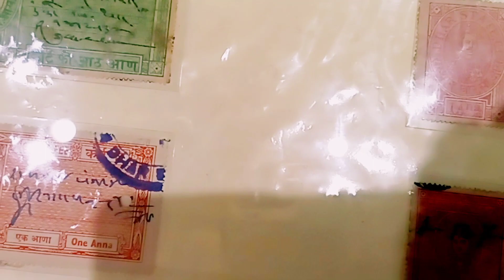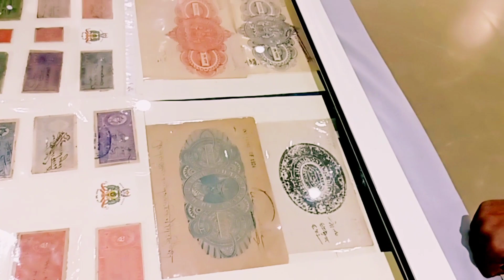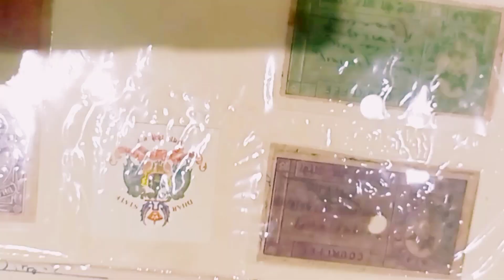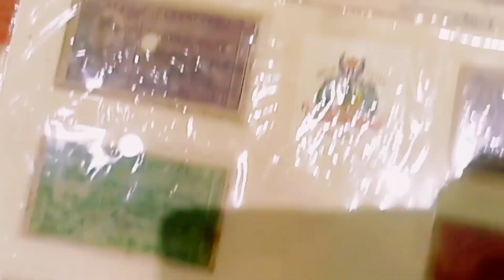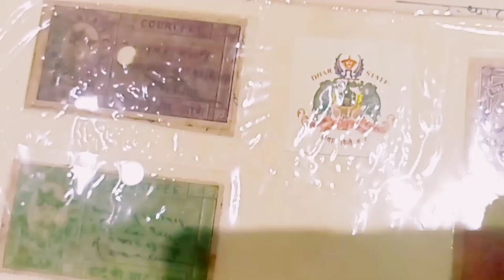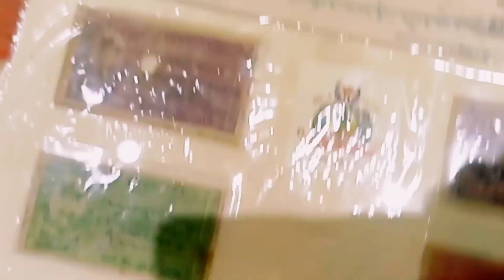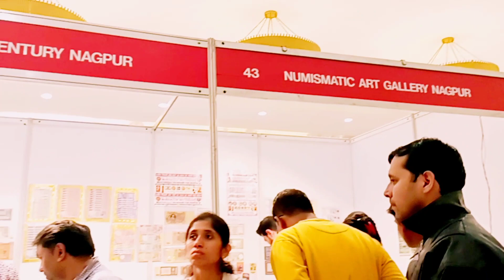Coin exhibition 2023 | Nashik, part 2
Coin exhibition 2023 | Nashik encexplorevlog @TheCurrencypediaofficial

enc explore vlog
daily vlog
daily vlogger

Coin exhibition nashik 2023

coin Museum nashik entry fee

coin exhibition nashik timeing

Nashik coin exhibition 2023

Old Coin Dealer in Nashik

places to visit near Trimbakeshwar nashik

Nashik tourism website

Nashik Baba

Nashik where to stay